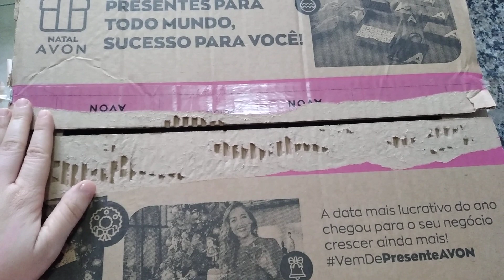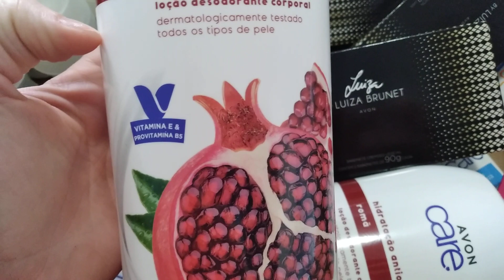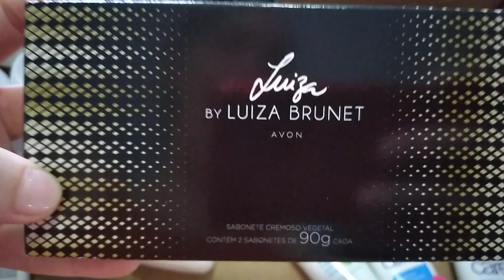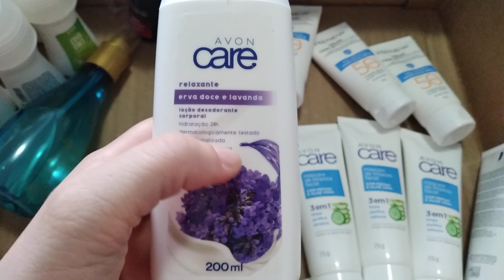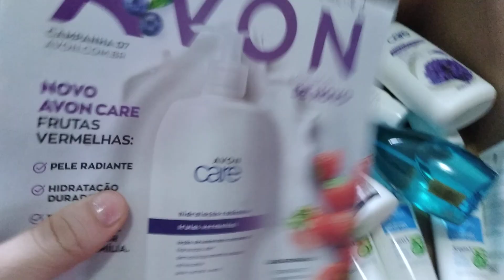ABERTURA DE CAIXA CP 05/2023 AVON